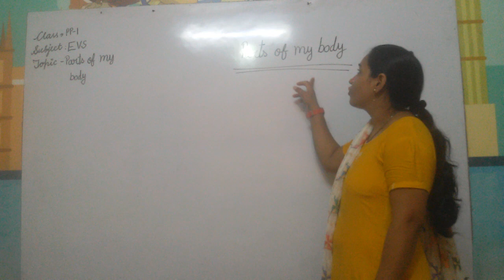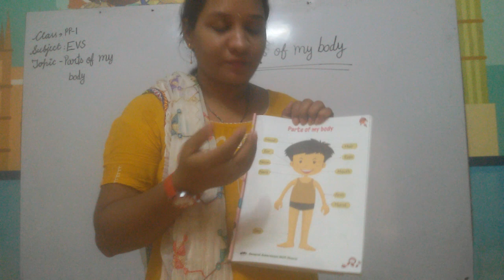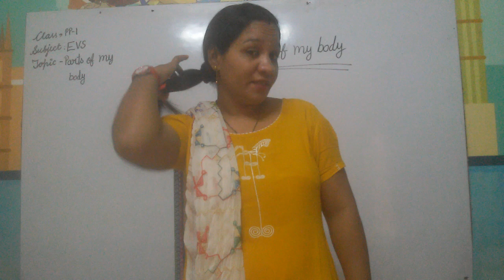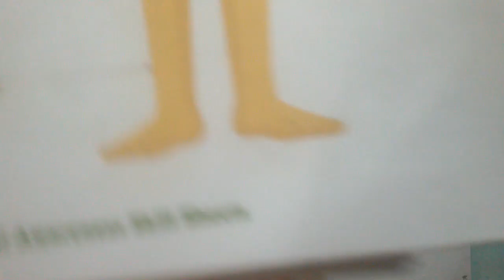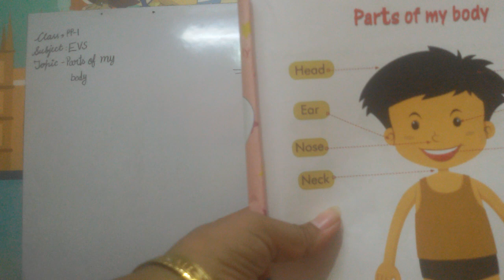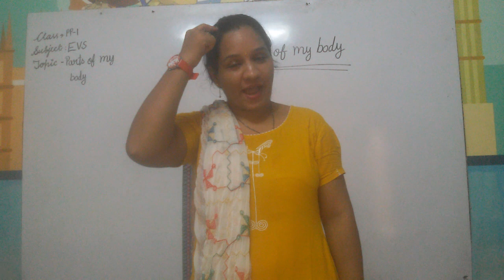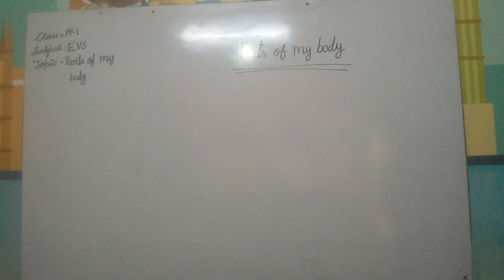PP1 English Rhyme See My Fingures Digi